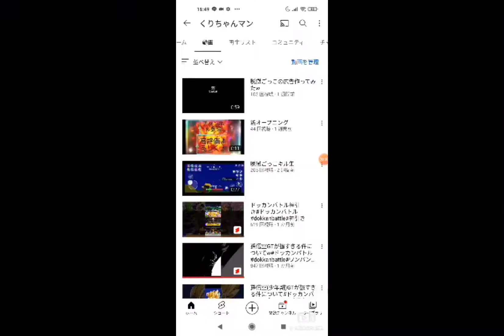自分の動画のあいさつ集1